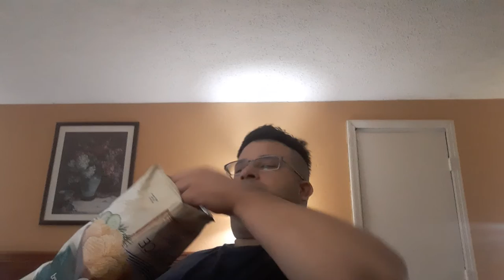flavor of Greece tzatziki flavoured potato chips